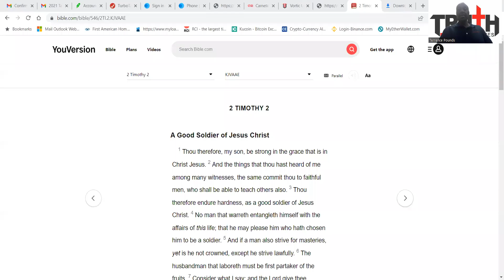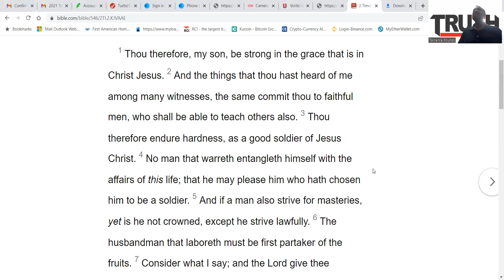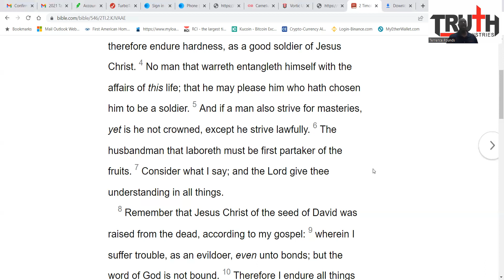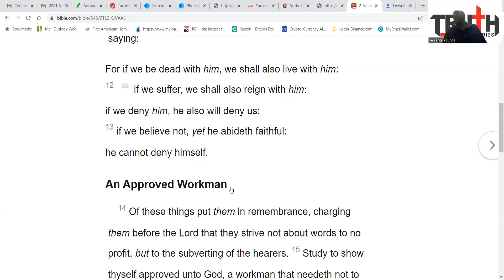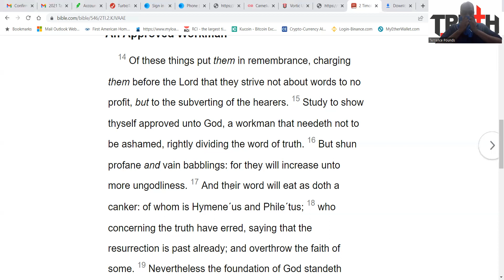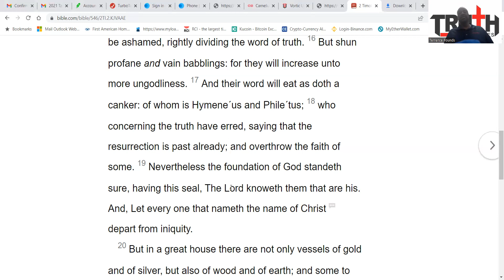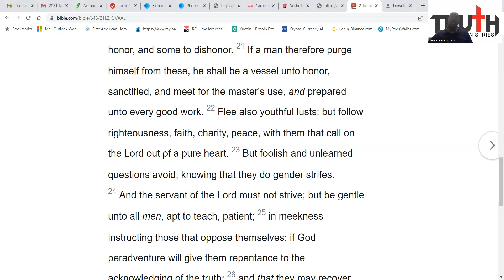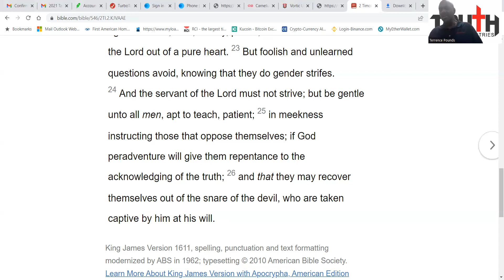FRESH WORD 2ND TIMOTHY 2